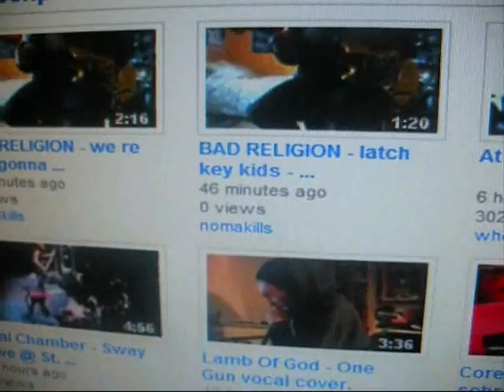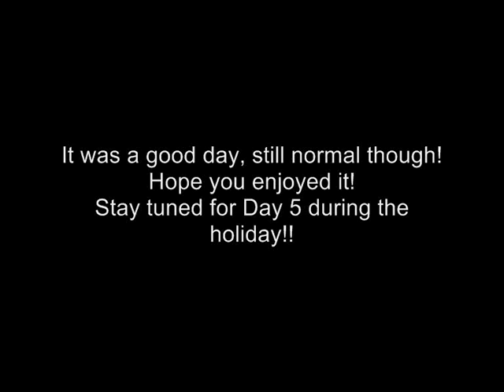School Week Holiday Video 4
It was a pretty nice day for me! Tommorow's video will be the best video during the holiday!!